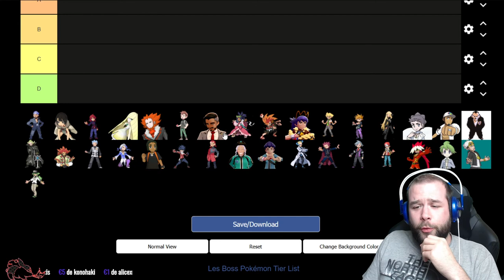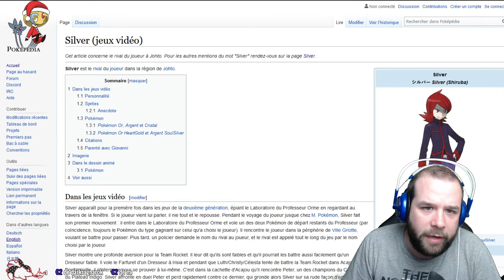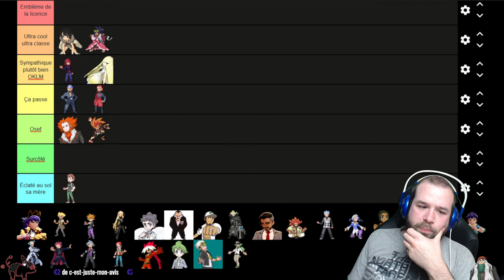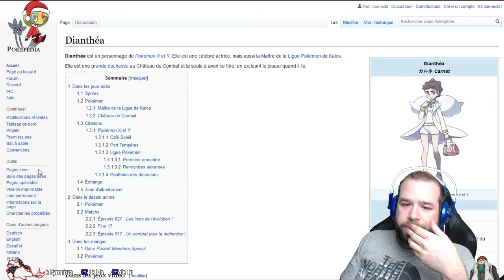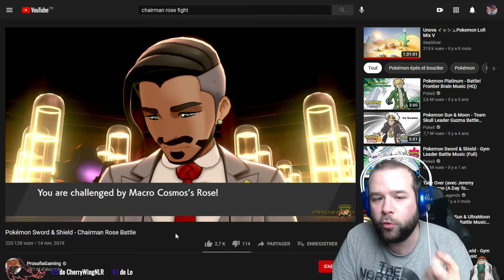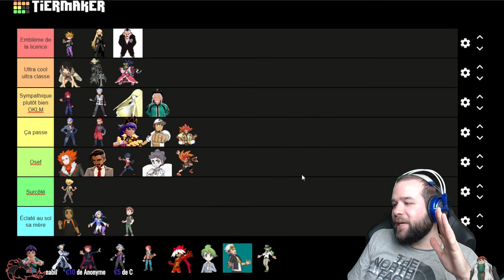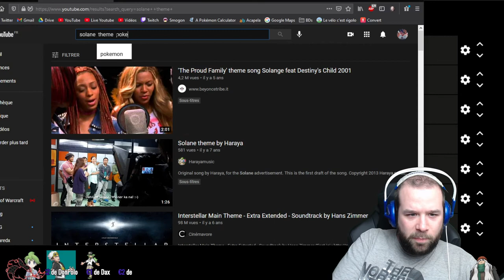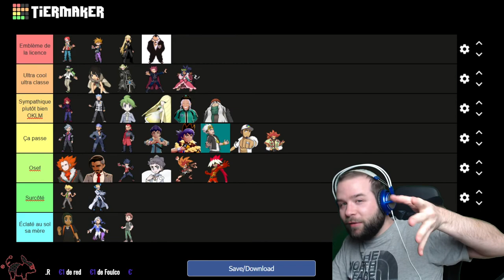TIERLIST DES BOSS POKÉMON EN LIVE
Une nouvelle tierlist en live aujourd'hui, j'ai décidé de m'attaquer aux boss pokémon. Ou sera votre personnage préféré ? Réponse ici !